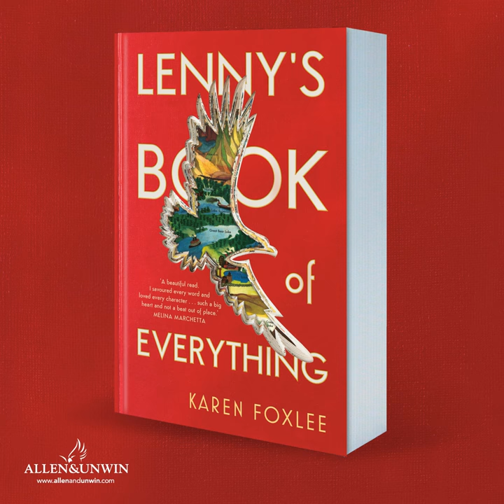Wendy Orr's praise for Lenny's Book of Everything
Praise from Wendy Orr, author of Nim's Island.

Our mother had a dark heart feeling.

Lenny's younger brother has a rare form of gigantism and while Lenny's fiercely protective, it isn't always easy being the sister of 'the giant'.

A book about finding good in the bad that will break your heart while raising your spirits in the way that only a classic novel can.